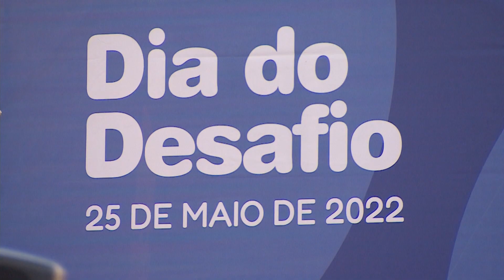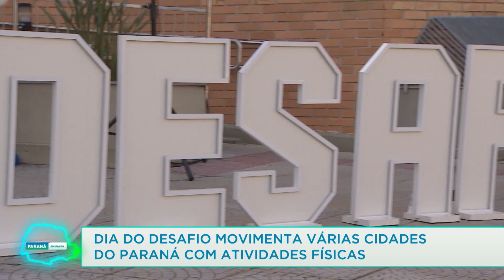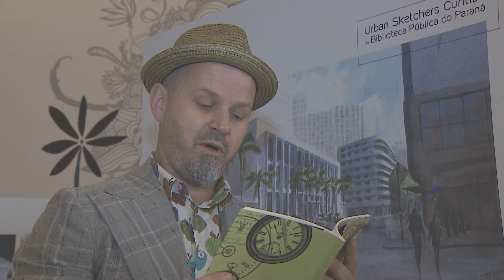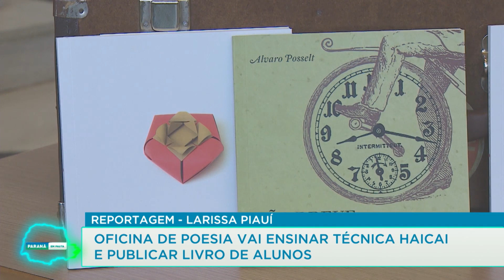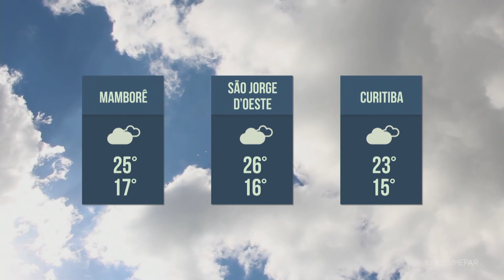Paraná em Pauta (25/05/22)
Dia do Desafio movimenta várias cidades do Paraná com atividades físicas.ONG do Paraná recebe “Oscar verde” por preservação de florestas com araucárias. Pinhão colhido maduro evita danos à saúde e ajuda a preservar araucárias. Biblioteca pública do Paraná abre inscrições para cursos literários. Veja ainda nesta edição de quarta-feira do Paraná em pauta que, oficina de poesia vai ensinar técnica haicai e publicar livro de alunos. Defensoria Pública do Paraná promove mutirão de orientação jurídica gratuita. Terminal central de São José será integrado à rede de transporte metropolitano. Rally dos Sertões completa trinta anos com largada inédita do Paraná.